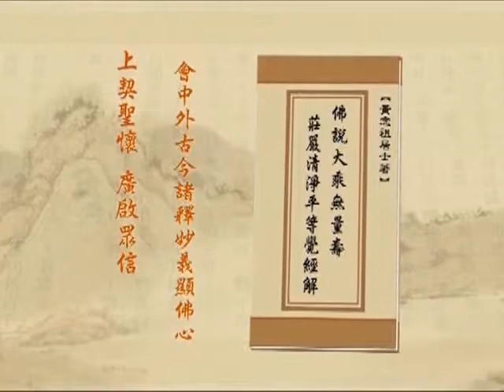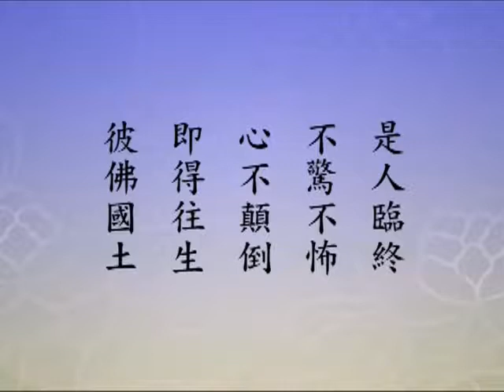淨空老法師 427 淨土大經解演義－閩南語配音